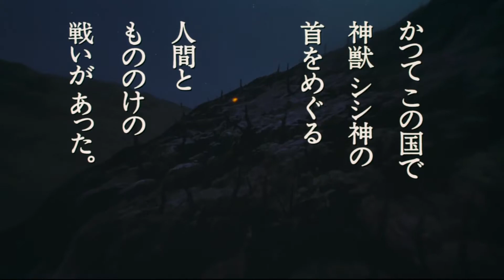Princess Mononoke | Trailer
When an Emishi village is attacked by a fierce demon boar, the young prince Ashitaka puts his life at stake to defend his tribe. With its dying breath, the beast curses the prince's arm, granting him demonic powers while gradually siphoning his life away. Instructed by the village elders to travel westward for a cure, Ashitaka arrives at Tatara, the Iron Town, where he finds himself embroiled in a fierce conflict: Lady Eboshi of Tatara, promoting constant deforestation, stands against Princess San and the sacred spirits of the forest, who are furious at the destruction brought by the humans. As the opposing forces of nature and mankind begin to clash in a desperate struggle for survival, Ashitaka attempts to seek harmony between the two, all the while battling the latent demon inside of him. Princess Mononoke is a tale depicting the connection of technology and nature, while showing the path to harmony that could be achieved by mutual acceptance.